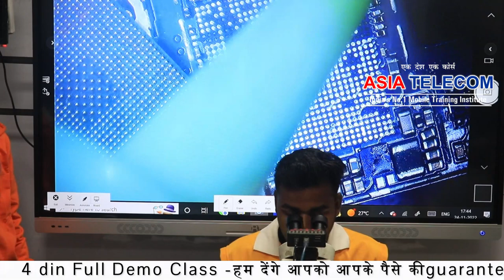मोबाईल रिपेयरिंग से एक लाख रुपए महीना कैसे कमाएं || हमारी FREE class कैसे attend करे